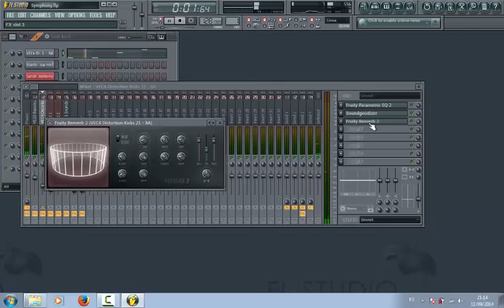FL Studio Remake: Sandro Silva & Arston - Symphony (FREE FLP!)